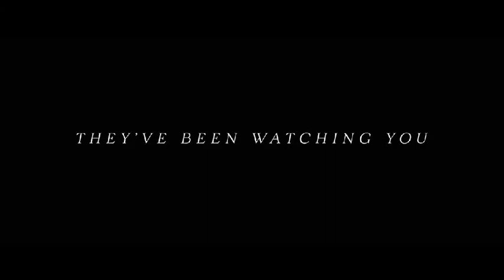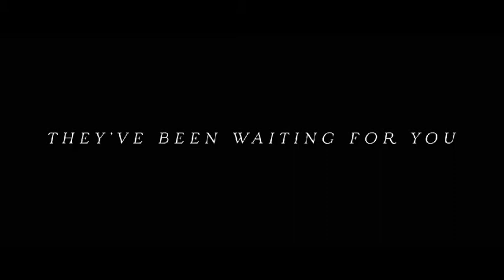ANTEBELLUM Movie review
Greetings from your loving host and roommate David. 😉
For our first movie review,  I talk about  the movie Antebellum.
Horror-ish , mystery movie..